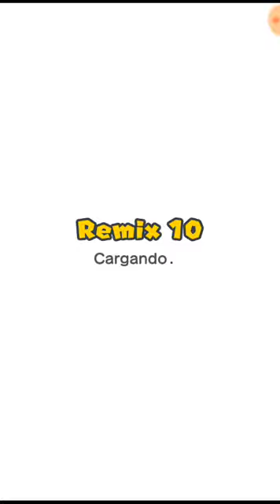Mario Run partida epica